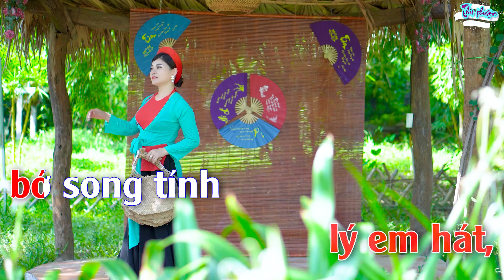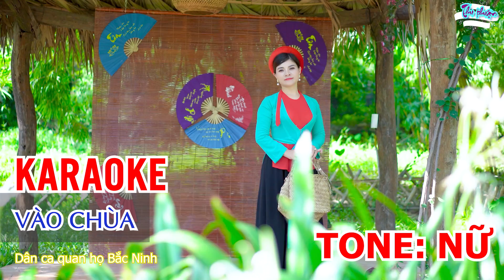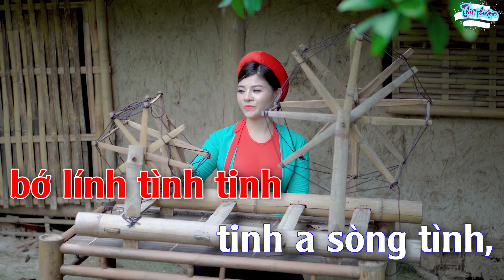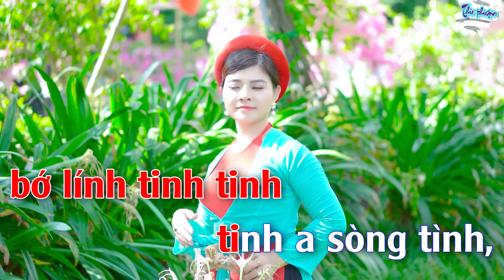Vào Chùa : Karaoke Tone - Nữ Dễ Hát Nhất |Nhạc Thu Thuận Karaoke Hay Nhất 2022